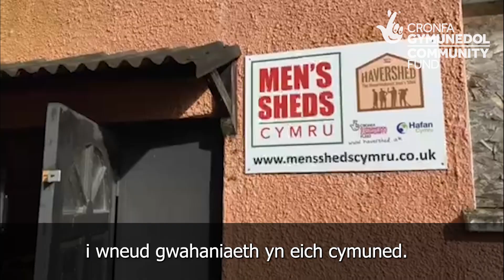Mae Arian i Bawb y Loteri Genedlaethol yn newid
Rydym ni’n newid ein rhaglen Arian i Bawb y Loteri Genedlaethol, gan helpu rhoi cysylltiadau cymdeithasol a gweithgareddau cymunedol wrth wraidd creu bywydau iachach, hapusach ledled Cymru